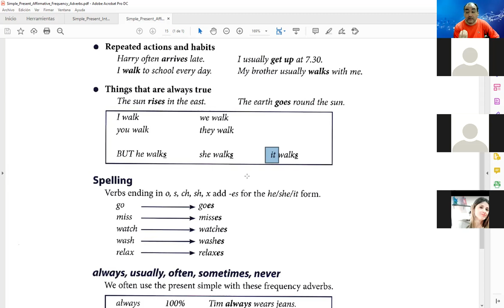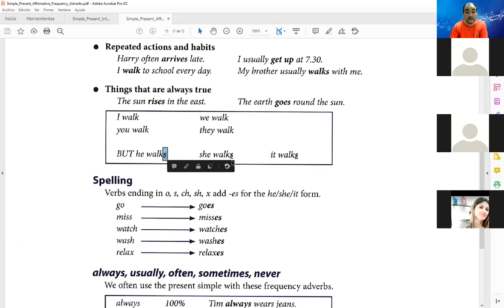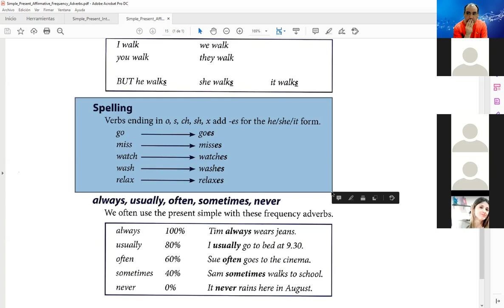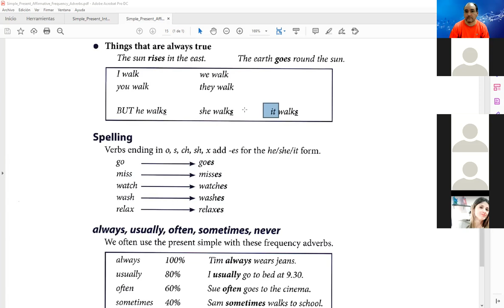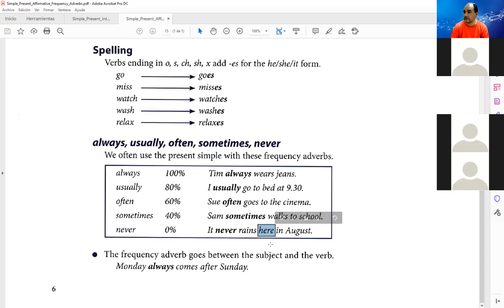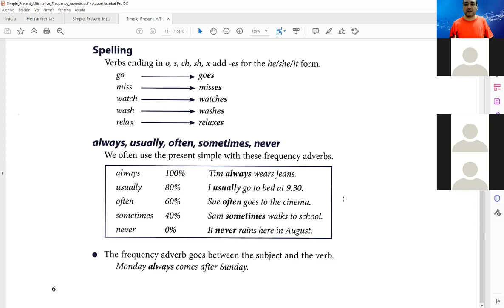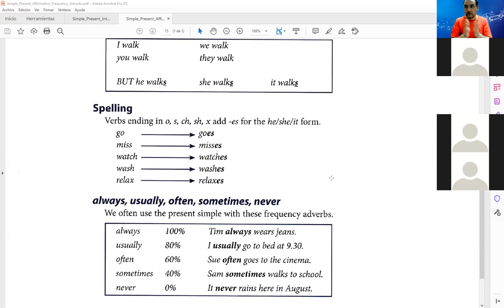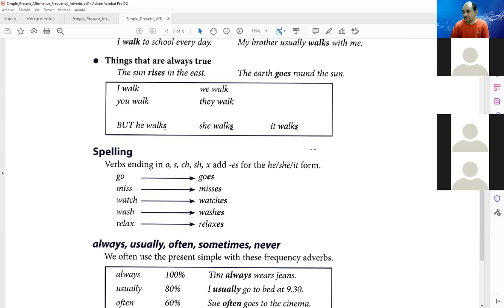Clase de Inglés de 1er Año 1er Cuatrimestre (TT) de Laboratorio del lunes 25/10/2021 (parte 2 de 2)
Clase de Inglés de 1er Año 1er Cuatrimestre (turno tarde) de Laboratorio del día lunes 25/10/2021 (parte 2 de 2)